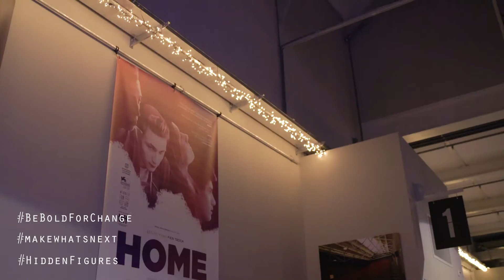Techionista & InspiringFifty present: Exclusieve Voorpremière Hidden Figures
Op dinsdag 7 maart vond de exclusieve voorpremière van de bioscoopfilm Hidden Figures plaats in de Amsterdamse FilmHallen. Het event werd georganiseerd door Techionista en InspiringFifty om aan de vooravond van Internationale Vrouwendag vrouwelijke rolmodellen in tech te vieren.